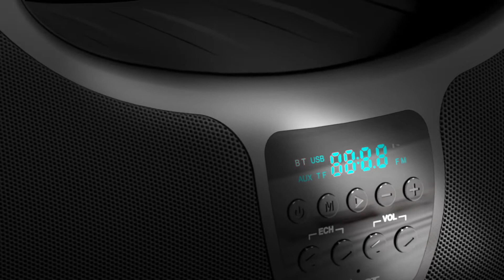Zealot P1 High Power Wireless Bluetooth Speakers Stereo Portable Sound Box Powerful Subwoofer